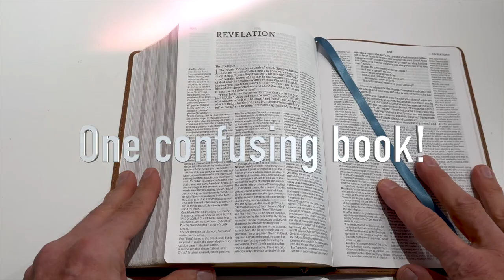How to Read Revelation? Short Promo for the Series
Just a short, fun, video shot on my iPhone to promote the series on How to Read Revelation.